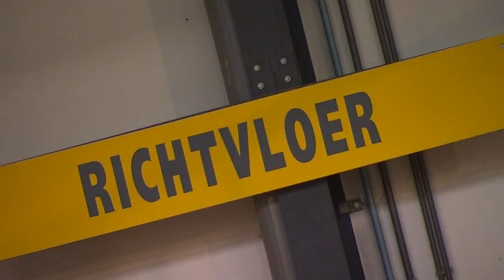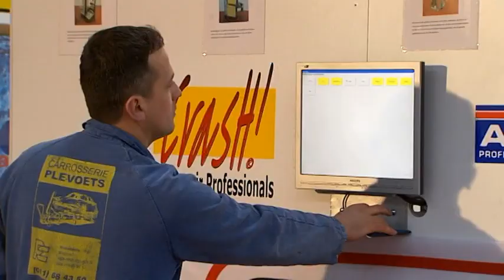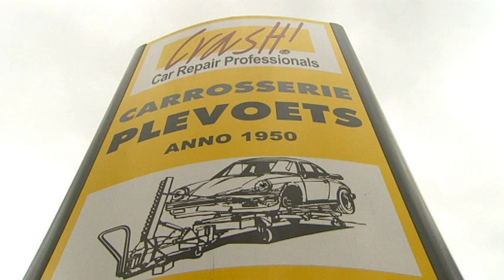Plevoets demo video